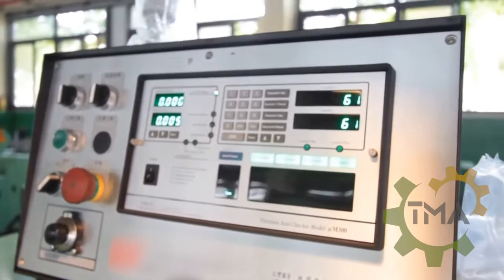Холодновысадочный станок в защитном кожухе для производства винтов и саморезов серии RA-15C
Максимальный диаметр заготовки 4~5 мм
Максимальная длина заготовки 64~76 мм
Производительность   150~180 шт./мин.